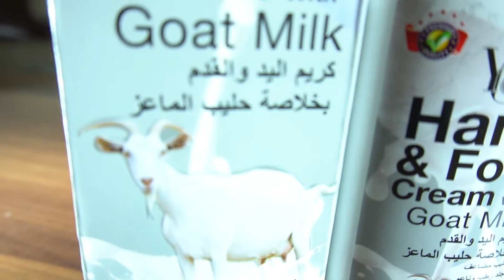Best Hand And Foot Whitening Cream With Goat Milk (Feet Fairness Formula Review)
Today I Have Shared Best Hand And Foot Whitening Cream With Goat Milk Feet Fairness Formula Review. This Skin Care Product Is Very Effective for all types skin. I Hope you will like this.

♥ We are waiting for your feedback in comments. ♥
♥ Thanks